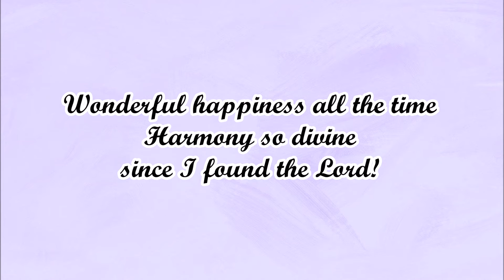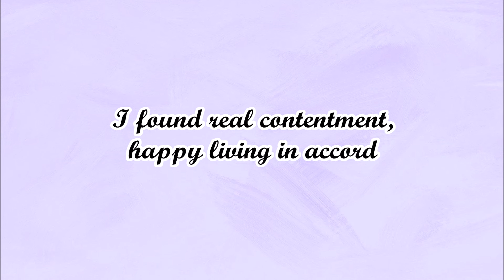I Found Happiness Lyrics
I Found Happiness

I Found Happiness
I found happiness, I found peace of mind
I found the joy of living, perfect love sublime
I found real contentment, happy living in accord
I found happiness all the time
Wonderful peace of mind
When I found the Lord!
No more lonely days of pain and misery
For the door of happiness I’ve found the key
I have found a life of love and harmony
Wonderful happiness all the time
Harmony so divine
since I found the Lord!
I’m so happy with this brand new melody
I have found that life can be a symphony
Looking forward to that happy jubilee
Glorious symphony all the time
Melody so divine